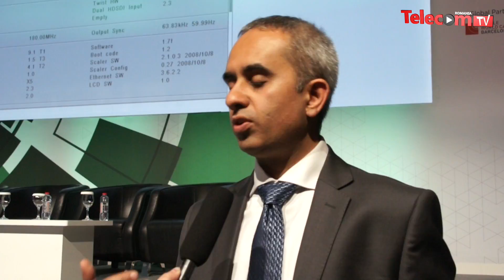Du targets for a digital commerce in Dubai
Ashish Sidhra, Head of Digital Innovation, Digital Business, Du
GITEX 2015, 18-22 October, Dubai World Trade Center, UAE